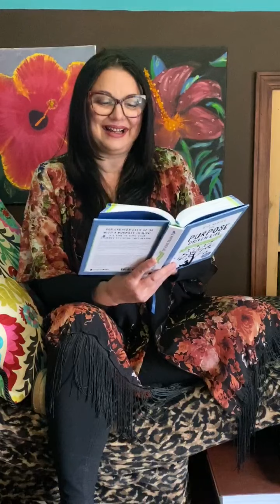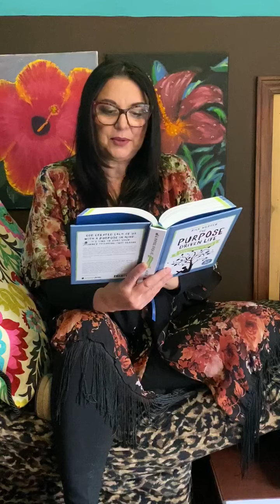A Good Mystery (11.3.2020) - TVC Kids Nashville